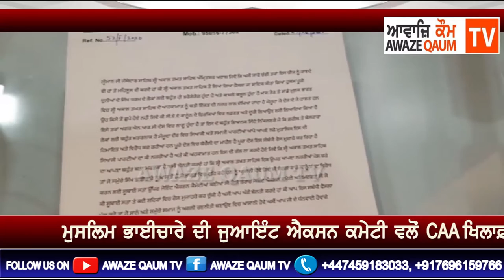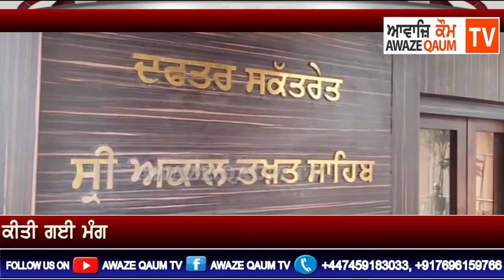ਮੁਸਲਿਮ ਭਾਈਚਾਰੇ ਵਲੋਂ CAA ਖਿਲਾਫ਼ ਜਥੇਦਾਰ ਸ੍ਰੀ ਅਕਾਲ ਤਖ਼ਤ ਸਾਹਿਬ ਦੀ ਅਗਵਾਈ ਦੀ ਕੀਤੀ ਗਈ ਮੰਗ